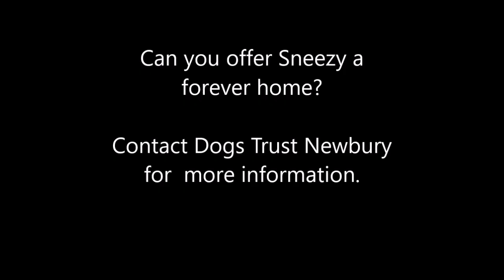Dogs Trust Newbury - Sneezy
Likes

Sneezy is a 1 year old Collie cross Jack Russell terrier, he is a sweet little boy but is worried at times, he will need calm, patient owners who are willing to give him time to settle in and adjust to home life. Sneezy has recently discovered the joys of toys! He loves all types and the chase but hasnt learnt to fetch yet.

Sneezy is looking for a quiet adult only home, with a nice garden for him to explore. He doesnt know alot about the outside world yet and needs to be introduced slowly. He has come on leaps and bounds since going into foster. He does have strong breed traits so experience with Collies would be ideal.

Sneezy NEEDS to live with a confident dog in his new home, one who will show him the ropes and help him build his confidence. Sneezy is currently enjoying home comforts in foster and is starting to flourish with the help of of Molly the resident Retriever. Please call the centre if you are interested and would like to find out more.

1193235